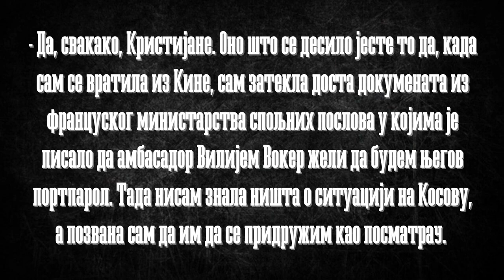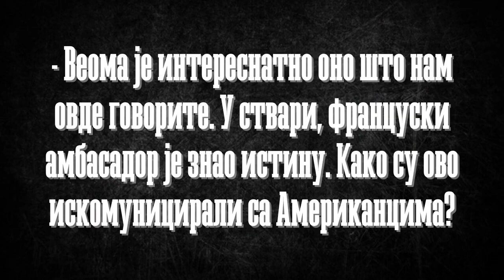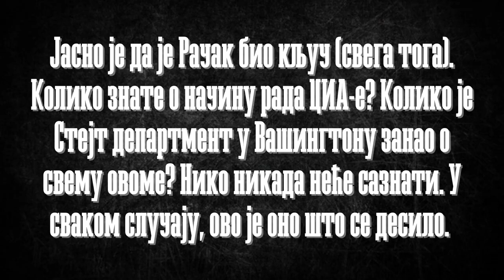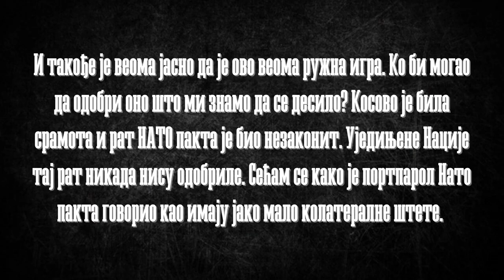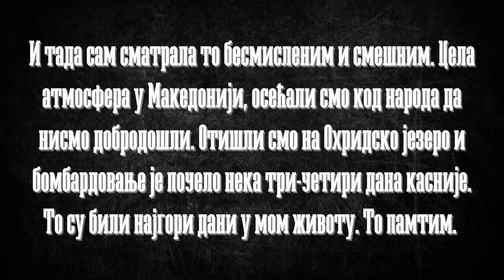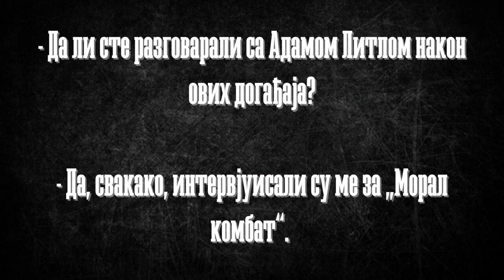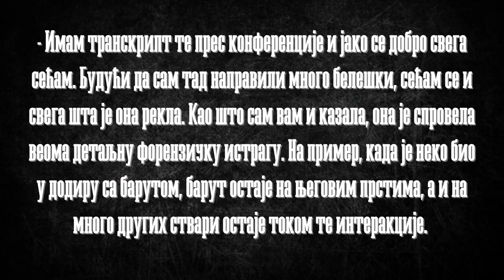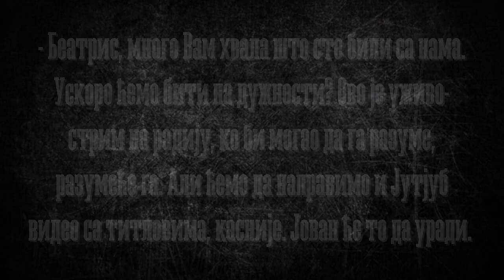Former KVM spokeswoman Beatrice Lacoste about Račak, William Walker, and the dirty intelligence game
Interview with Beatrice Lacoste Burns, former spokeswoman for the OSCE KVM, Kosovo Verification Mission in Kosovo 1998-99. Beatrice reveals the dirty game of William Walker, the CIA, and Western intelligence agencies before the NATO aggression against Yugoslavia in 1999. In the interview, there is a short section where I speak Serbian. To skip this, go to 12:42 in the video.
Translation: Goran Grebović
Интервју са Беатрис Лакост Бурнс, бившом портпаролком ОЕБС-а КВМ, Косовске верификационе мисије на Косову 1998-99. Беатрице открива прљаву игру Вилијама Вокера, ЦИА-е и западних обавештајних агенција пре НАТО агресије на Југославију 1999. године.